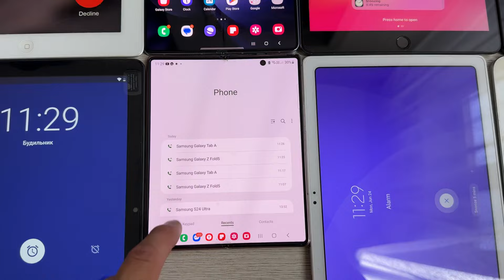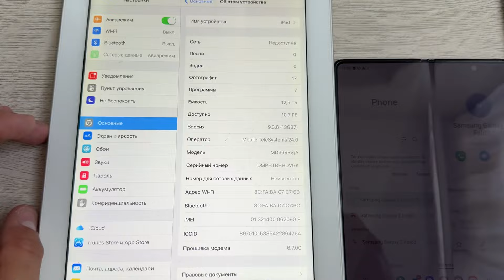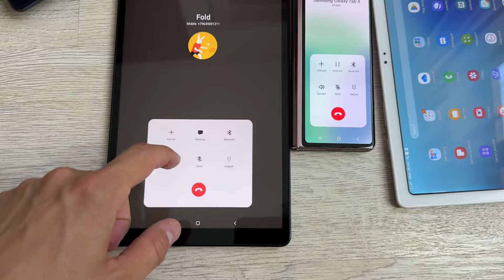Six Tablets incoming Call Samsung Tab4/Tab A/Tab S/ IPad 8 & iPad 4/ two Z fold5